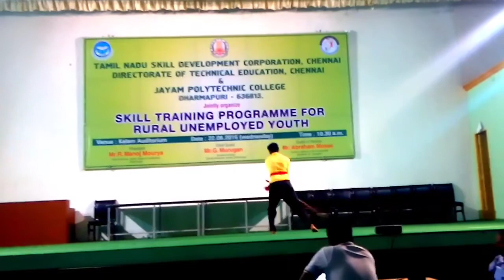silambam performance in college competition& cultural program/தமிழர்களின் தற்காப்பு கலை சிலம்பாட்டம்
silambam competition for NCC camp in 12th battalion silambam is one of the best martial arts from Tamil Nadu

the performance is my best memorable moment and memories forever

original audio is some copyrights problem so change my own no copyright songs

miss my NCC life and miss my friends

silambam
vitthal
 kukuruku
 pagal triple rotation

Instagram ID
vijayrajt97